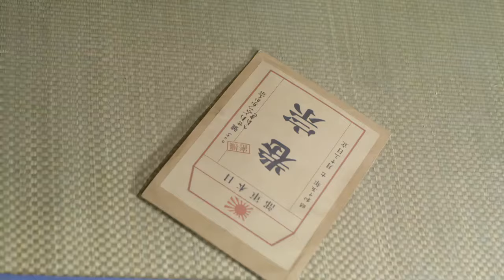【谍战剧】捕影者 19丨主演:蒋欣、迟嘉、夏凡、林源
该剧讲述的是20世纪三四十年代，爱国青年参加共产党与日寇做斗争的故事
更多精彩好剧：